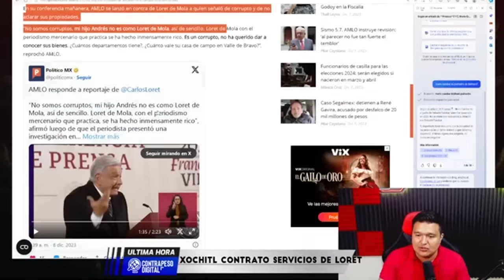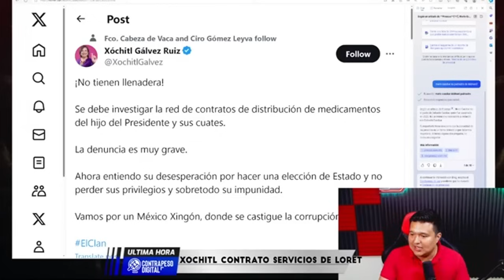REVIRÓ EL PRESIDENTE A LA BOTARGA Y LORET, COMO SE LES OCURREN COSAS Y MONTAJES.